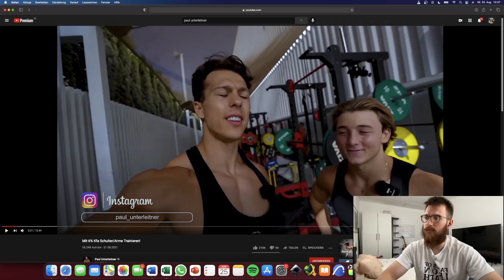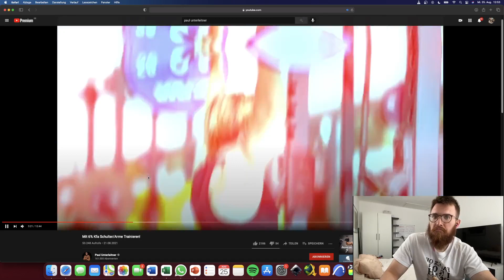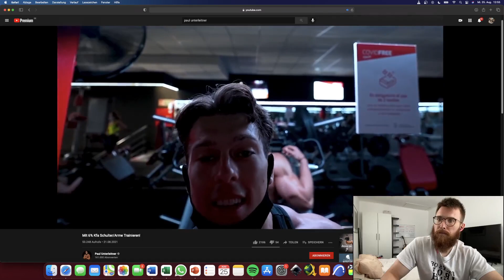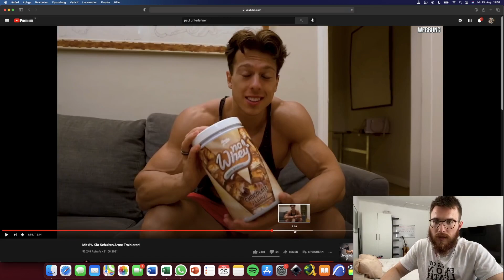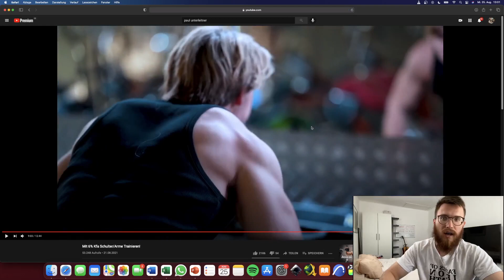Paul's Schultertraining mit 6% KFA - Wie stabil ist der Typ?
Heute gibts ne kleine Reaktion auf Paul Unterleitner und sein Schultertraining , viel spaß damit.

*Bester Booster
*Mein Creatin
*Mein Multivitamin
*Mein Vitamin D3
*Mein Magnesium
*Beste LOW-Budget Bank

Solltet ihr etwas über diese Links kaufen, bekomme ich eine
Vermittlungsprovision, natürlich ohne dass ihr dafür mehr bezahlen müsst.